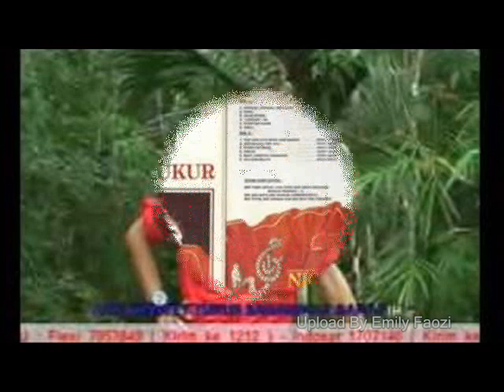Nicky Ukur Rini